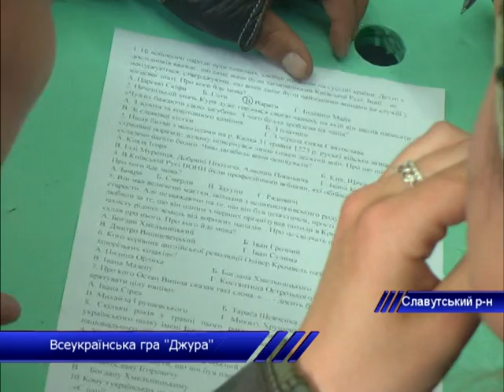Всеукраїнська гра "Джури"